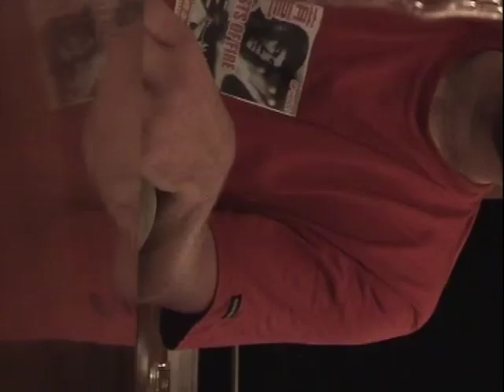GOLDIE LOOKIN CHAIN the lost tapes 85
GLC stay in a posh London hotel and have a few halves.